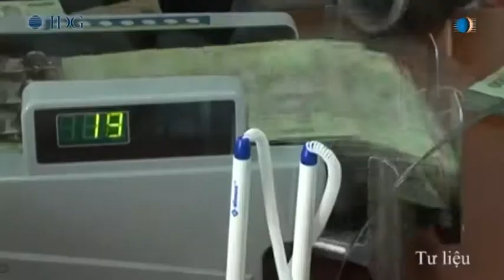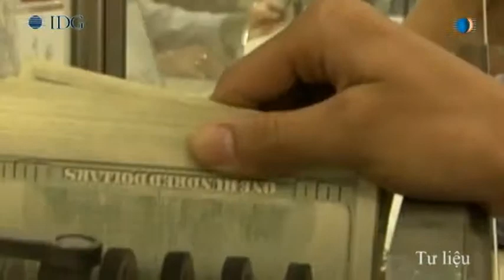Tín dụng tăng trưởng 3,6%